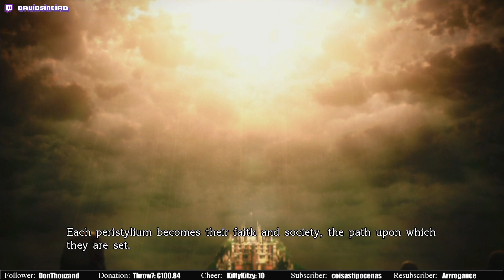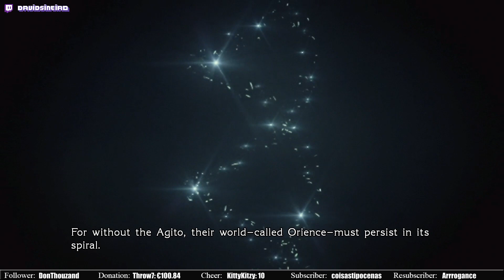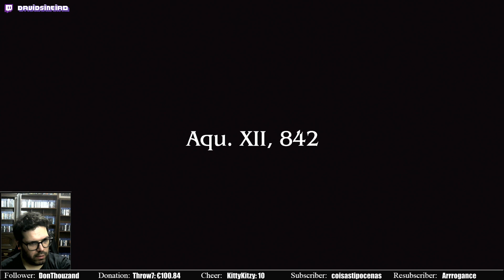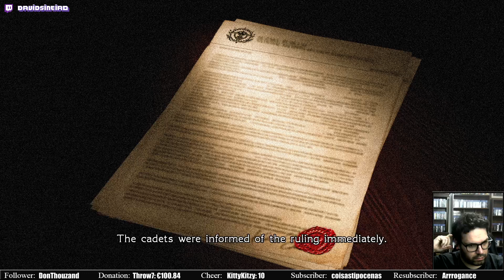Final Fantasy Type-0 HD [1]